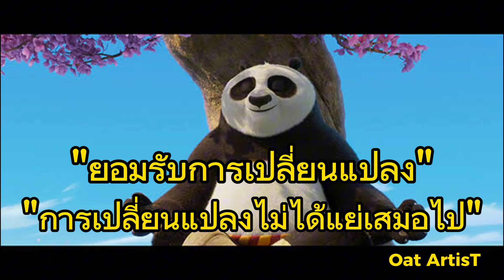รีวิว+สปอย Kung Fu Panda 4 | กังฟูแพนด้า 4